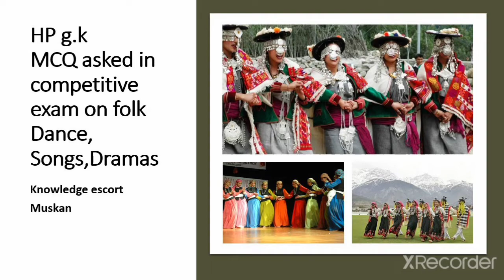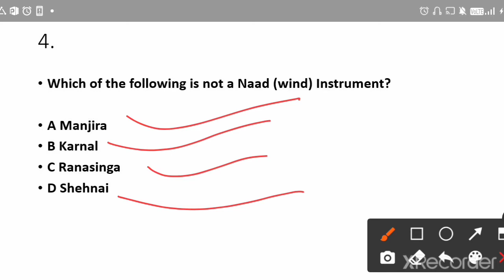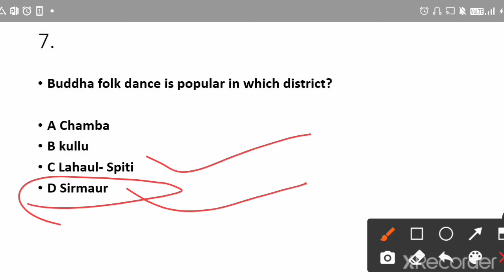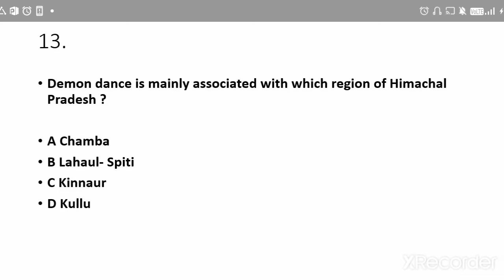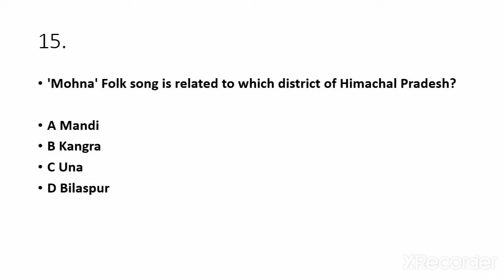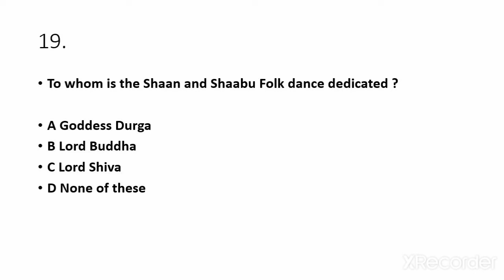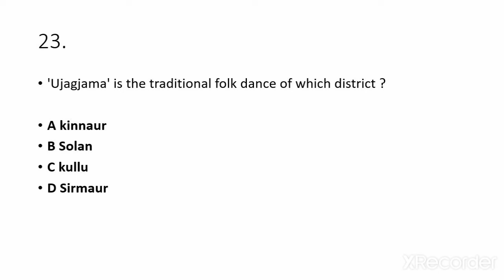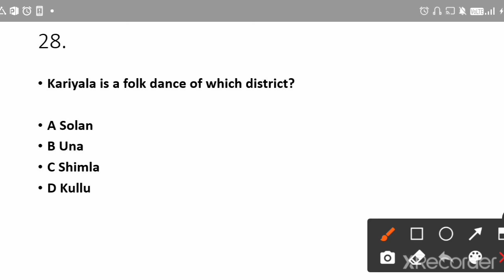Hp g.k mcq asked in the competitive exam on folk dance, songs, and dramas .